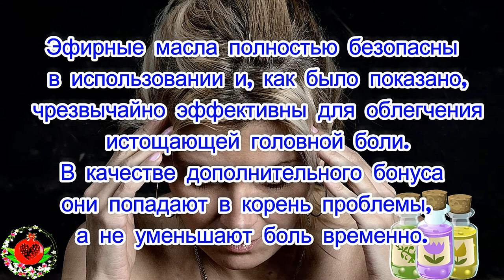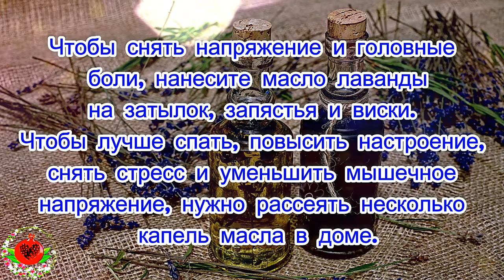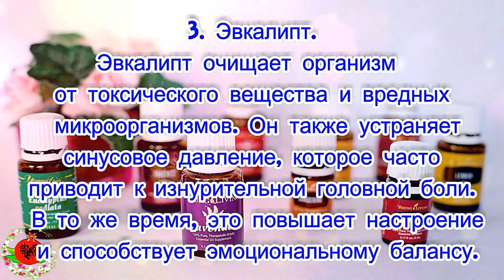4 мощных эфирных масла для облегчения симптомов мигрени в течение 15 минут или менее.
4 мощных эфирных масла для облегчения симптомов мигрени в течение 15 минут или менее.
Большинство людей выбирают болеутоляющие средства при поражении головной боли, несмотря на то, что эти таблетки обеспечивают побочные эффекты, такие как повреждение печени и почек. Более того, они не могут решить первопричину! Если вы ищете альтернативное лечение, не смотрите дальше! Вероятно, вы не пробовали один вариант, который действительно удивляет: эфирные масла.
Эфирные масла полностью безопасны в использовании и, как было показано, чрезвычайно эффективны для облегчения истощающей головной боли. В качестве дополнительного бонуса они попадают в корень проблемы, а не уменьшают боль временно.
Как эфирные масла лечат головные боли?
Эфирные масла улучшают кровообращение, уменьшают стресс и обеспечивают облегчение боли. Они также предлагают широкий спектр преимуществ для здоровья и стимулируют иммунную систему.
Лучшие 4 масла для лечения головных болей.